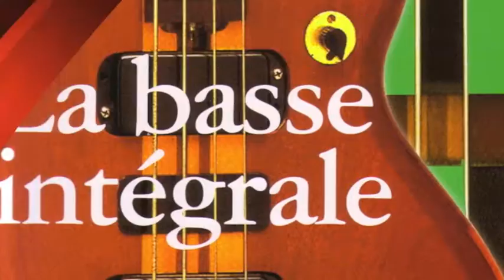Cours 19 Confirmé Notes d'approche et basse chantante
Explications techniques, trucs et astuces en vidéo par Francis Darizcuren sur :
sur la base du best seller des méthodes de Basse Electrique : La Basse Intégrale
Le célèbre cours de basse Dariz Music "EN LIGNE".